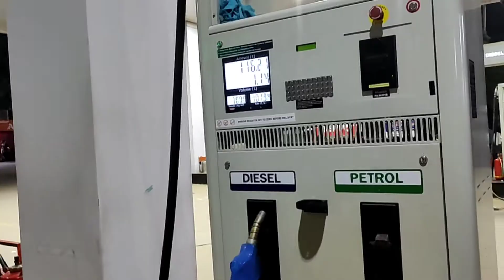Small OT Room || 30/07/22